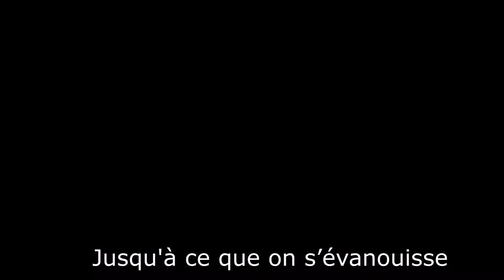Rilès - Real Talk clip